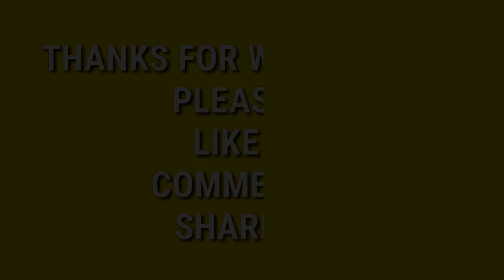CALL OF DUTY | NEW BATTLE | AXE AND KNIFE | STICK AND STONE | FUNNY MOMENT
hi firnds,  kese laga jarur batana, agar app ke pass aisa video he to jarur mujhe dena me tumara video post karunga. agar app pubg khelte ho camment karke jarur batana apne id.

black ops 2 cheats ps3,
black ops 2 zombies cheats

black ops 2 zombies maps

black ops 2 zombies nuketown

black ops 2 zombies origins

black ops 2 zombies story

black ops 2 zombies tranzit

black ops 2 zombies walkthrough

black ops 3 beta code

black ops 3 beta codes
black ops 3 beta download

black ops 3 beta gameplay

black ops 3 beta ps4

black ops 3 beta release date

black ops 3 beta release date xbox one

black ops 3 beta xbox one

black ops 3 dlc 4

black ops 3 dlc 4 release date

black ops 3 dlc the giant

black ops 3 dlc video

black ops 3 guns list

black ops 3 multiplayer trailer

black ops 3 official trailer

black ops 3 pre order

black ops 3 pre order camo

black ops 3 pre order ps3

black ops 3 pre order ps4

black ops 3 pre order target

black ops 3 pre order xbox 360

black ops 3 pre order xbox one

black ops 3 reveal trailer

black ops 3 trailer song

black ops 3 trailer youtube

black ops 3 trailer zombies

black ops 3 world reveal

black ops 3 xbox 360

black ops 3 zombies leaked

black ops 3 zombies maps

black ops 3 zombies the giant

black ops 3 zombies trailer

black ops 3 zombies videos

black ops 3 zombies wiki

black ops airsoft guns walmart

black ops airsoft pistol walmart

black ops cheats ps3 invincibility

black ops cheats ps3 multiplayer

black ops cheats ps3 online

black ops cheats ps3 zombies maps
black ops cheats ps3 zombies unlimited ammo

black ops cheats xbox 360

black ops defend khe sanh

black ops dlc 3 leaked

black ops dlc maps list

black ops tv show military channel

black ops tv show season 1

black ops tv show wiki

call of duty: black ops download

call of duty: black ops ii review

call of duty: black ops ii wii u

call of duty: black ops ii zombies

call of duty: black ops pc

call of duty: black ops wiki

what are black ops agents,

what is the real meaning of black ops,
call of duty modern warfare release date,
call of duty modern warfare pc,